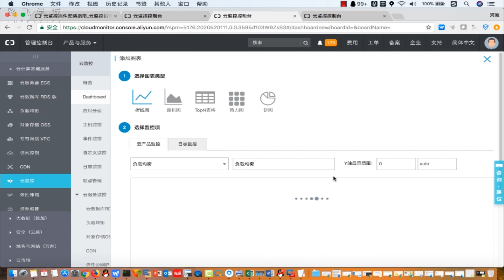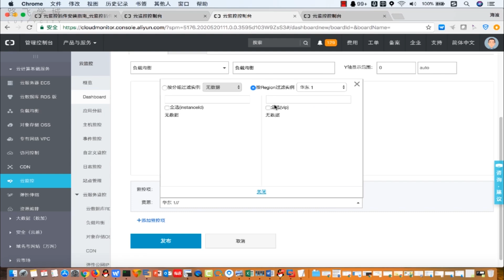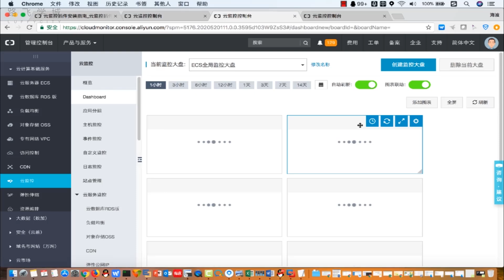2 2 81 監控大盤